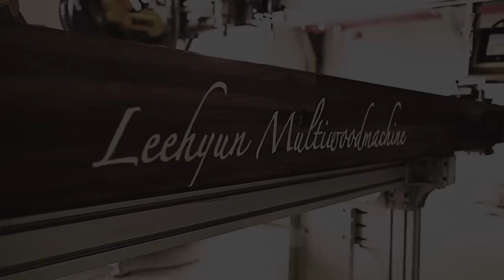황동과 나무가 만나자 새로운 고급스러움이?! 황동 월넛 테이블 Brass Table Amazing leehyun machine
Hello, we are woodro leehyun!
이번 영상은 우드로이현 이현머신 사용자분과 같이 콜라보로 작품을 하나 만들어 봤는데요
This video is a collaboration with the 'leehyun machine' user
월넛으로 만든 테이블입니다. 하지만 단순한 테이블이 아닌
황동이 포인트가된 '황동 월넛 테이블' 입니다 재미있게 영상 시청해주세요~ ^^
The design point of the table is brass. Please enjoy watching Thank you :)

Hello from Woodro Leehyun.
This is a collaborative work with a Leehyun MultiWoodMachine User to make Brass Walnut Table. It features brass into walnut wood, which is not ordinary one.
Enjoy it. Thanks for your watching and subscription~ ^^